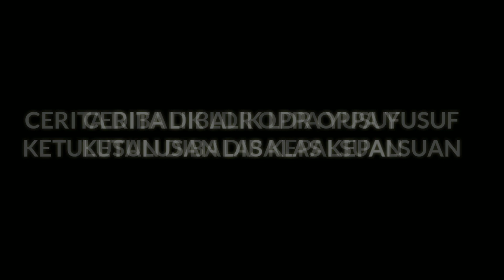CERITA DIBALIK KISAH CINTA OPPA YUSUF VS CEWEK BERCADAR (TKI KOREA VS TKW TAIWAN)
Cinta butuh pengorbanan ada pula yang bilang cinta itu buta.
Kisah ini terjadi nyata bukan cuma di flim layar kaca.

Itulah yang di alami oppa Yusuf tki Korea saat ini.
Semoga dengan ada ya kejadian ini ,bisa dijadikan pengalaman bagi yang belum pernah bercinta maupun yang cinta ya terhalang jarak dan waktu ( L D R)

Sampai jumpa video selanjutnya))))))

Terimakasih 😘😘😘